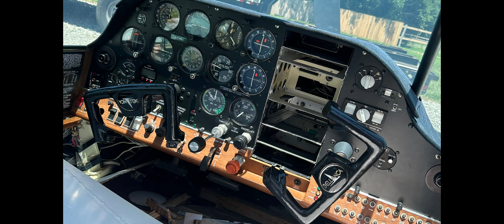1979 Bellanca 17-30A Super Viking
For more information on this one check it out here!